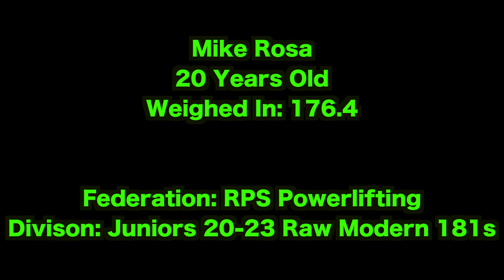Mike Rosa Pro Total 1460lbs (664kg) @ 181 & 20 Years Old | RPS NH/Vermont State Championship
Mike won his division, won best overall amateur lifter, broke 4 state records, and officially became a pro powerlifter all at the RPS NH/Vermont State Championship yesterday (Sunday April 24)!!!

Squat- 520lbs/236kg (80lb meet PR, 20lb gym PR, state record by 30lbs)
Bench-375lbs/170kg (10lb meet PR, state record by 65lbs)
Deadlift-565lbs/257kg (40lb meet PR, state record by 15lbs)
Total-1460lbs/664kg (130lb meet PR, state record by 110lbs)

A 1400 total makes you a pro in the RPS 181 Raw Division!